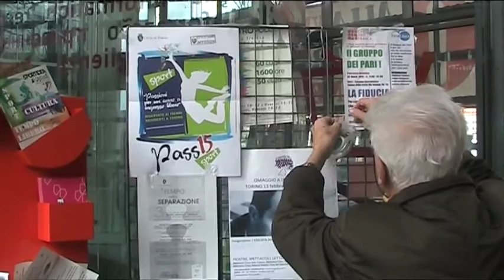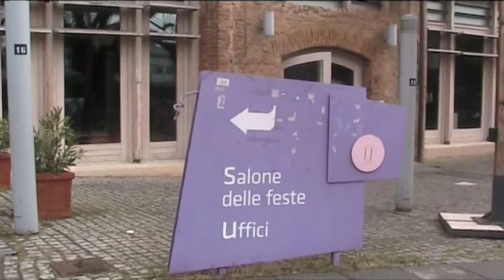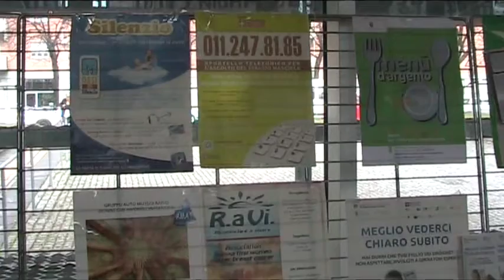La Cascina Roccafranca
UNA CASA PER IL QUARTIERE - Federico Cuomo ha intervistato il direttore di Cascina Roccafranca Renato Bergamin: storia e iniziative di un centro polifunzionale che ha saputo trasformare Mirafiori Nord